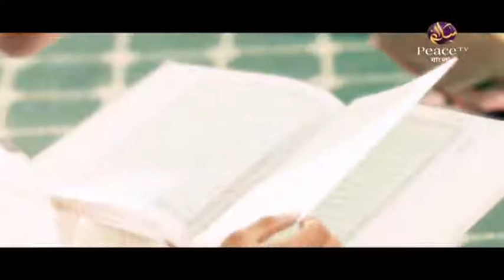৫৭. চল্লিশ হাদীস | শাইখ হারুন হুসাইন | পিস টিভি বাংলা